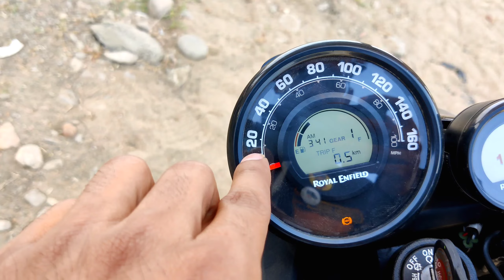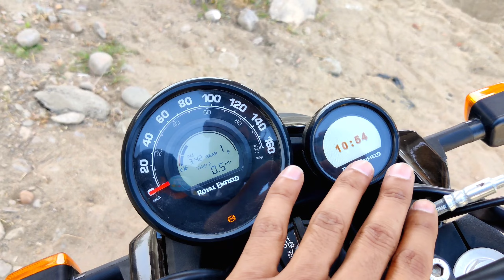Royal Enfield Himalayan Scram 411 Detailed Walk around and review ⬆️ जानिए क्या कुछ नया है 🤔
2022 Tvs raider 125,
Best bike under 1 lakh in 2022,
2022 Royal Enfield Scram 411 review,
royal enfield scram 411 headlight test,
royal enfield himalayan bs6,
royal enfield scram 411 ride review,
royal enfield scram 411 top speed, Himalayan scram 411 mileage test, Himalayan scram extreme off road, upcoming bikes 2022,
aayush ssm,
Royal Enfield Scram 411 off roading performance,
Scram 411 Off road,